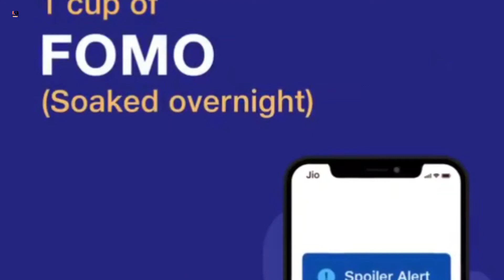जियो फाइबर फ्री चलाइए 1 साल | Get Jio Fiber Free For 1 Year | Jio Fiber New Plan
talking about in this video.
jio fiber free 30 day trial
jio fiber free voice call
jio fiber free calling
jio fiber free installation
jio fiber free amazon prime
jio fiber free app
jio fiber free ott apps
jio fiber free channel list
jio fiber free channels
jio fiber free connection
jio fiber free tv channel list